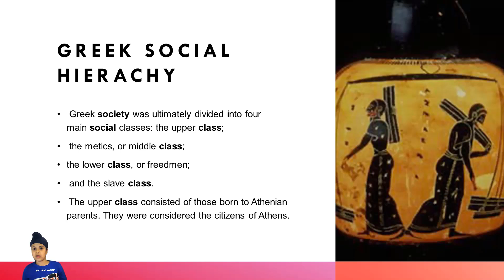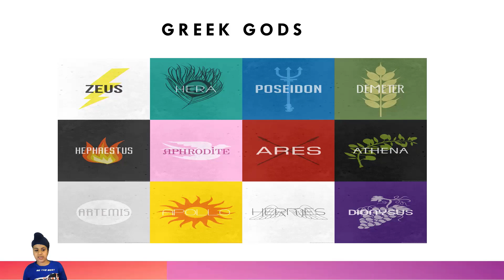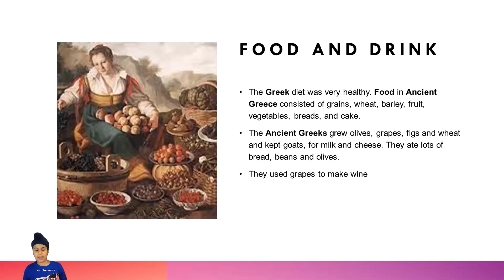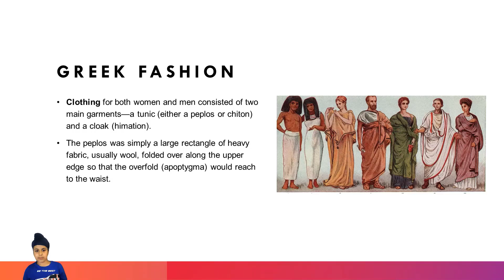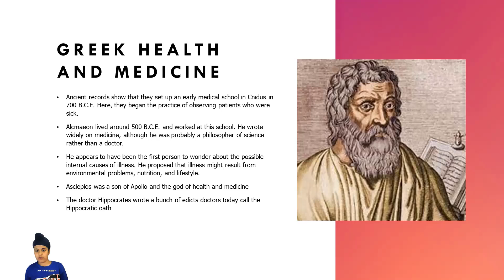Ancient Greek Lifestyle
Angad talks about Ancient Greek Lifestyle